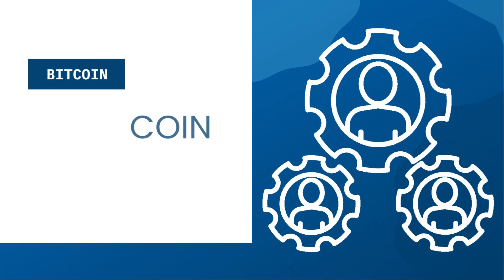Đào Pi để đón đầu 1 chu kỳ phát triển mới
Ai phù hợp với Đào Pi network
Link video hướng dẫn cách đăng ký và tải app đào PI

Các bạn sẽ nghĩ việc đào Coin từ trước đến nay là rất phức tạp, bản thân mình khi biết về Bitcoin là đồng Coin có giá trị lớn nhất trên thị trường hiện nay đã khá lâu rồi, nhưng với suy nghĩ và tâm lý cho rằng đào Bitcoin quá phức tạp và chi phí quá cao nên mình đã không bỏ thời gian để tìm hiểu nó, và có 1 câu hỏi đặt ra liệu rằng đào Bitcoin thì đồng coin đó sau này sẽ làm được cái gì, dùng vào việc gì, và có giá trị hay không. Chính sự trần trừ và thiếu quyết đoán đã làm mình bỏ lỡ những cơ hội rất tốt để sở hữu Bitcoin từ thời điểm giá trị của nó còn thấp.
Câu chuyện đào Bitcoin phức tạp và có chi phí cao là 1 lo ngại có cơ sở và thực tế thì đúng là như vậy, tuy nhiên việc lo sợ về sự không phổ cập được Bitcoin nói riêng và tiền điện tử nói chung thì lại là 1 sai lầm rất lớn từ bản thân mình, có những thứ quy luật phát triển của nó sẽ theo chu kỳ, có lên có xuống, có hưng có thịnh, có vượng có suy, và cơ hội làm giàu sẽ dành cho những ai biết nắm bắt được tính chu kỳ phát triển của các ngành nghề, lĩnh vực kinh doanh như bất động sản, vàng, dầu, chứng khoán… và thời điểm hiện tại thì mình đánh giá là thời kỳ cửa ngõ của lĩnh vực tiền điện tử, lĩnh vực này không còn là thời điểm sơ khai nữa, nhưng tuy nhiên cũng chưa phải là thời kỳ cực thịnh của tiền điện tử, do vậy những ai biết nắm bắt cơ hội, đánh giá được xu thế phát triển của tiền điện tử trong tương lai thì chắc chắn không thể không tìm hiểu và lựa chọn những dự án có tiềm năng lớn để theo đuổi trong giai đoạn này.
Pi network là dự án tiền điện tử theo đánh giá của mình sẽ có tiềm năng lớn nhất,  sẽ là 1 đồng coin lĩnh xướng được sự phát triển và ứng dụng của tiền điện tử trong sinh hoạt hằng ngày. Cả về công nghệ cũng như là cộng đồng người đào, Pi network đang làm rất tốt so với các đàn anh đàn chị trong thế giới tiền điện tử như Bitcoin, Ethereum. Pi Network có điểm xuất phát sau các dự án tiền điện tử khác, đó vừa là hạn chế nhưng cũng là 1 lợi thế của Pi Coin, lợi thế đó là Pi sẽ khắc phục được những hạn chế của các đồng coin đi trước, còn bất lợi của Pi là phải xây dựng và chiếm lĩnh được niềm tin và sự tin dùng của cộng đồng tiền điện tử vốn đã quen với sự có mặt của các KING COIN như BTC, hay ETH. Nhưng tôi tin với những bước đi chậm chắc của Pi network , dự án sẽ là 1 phần không thể thiếu được trong cuộc sống sinh hoạt, tiêu dùng của các công dân toàn cầu trong tương lai không xa.
Quay trở lại việc: trả lời cho câu hỏi Ai phù hợp với đào Pi network
Với Pi network,bạn là người nội trợ, hay tài xế xe công nghệ, là nhân viên bán hàng, nhân viên văn phòng, từ kỹ sư, bác sĩ, giáo sư đại học… bạn đều có thể khai thác được Pi coin bằng chính chiếc điện thoại di động các bạn đang sử dụng hằng ngày, mỗi ngày bỏ ra chỉ từ 5s để vào app đào pi trên điện thoại, kích hoạt khai thác pi, và bạn sẽ có 1 tương lai có Pi để tiêu dùng , mua sắm hàng hoá trên toàn cầu, vậy tại sao bạn không tự dành cho mình 1 cơ hội để giàu có, để trở thành 1 công dân toàn cầu. Đây sẽ là xu thế của tương lai, bạn năm nay 30 tuổi , các bạn không nắm bắt được xu thế, thì đến 40 tuổi bạn sẽ tụt hậu hơn so với các bạn trẻ 30 tuổi.
Hãy tự trao cơ hội cho bản thân mình các bạn nhé.
Mình để đường link hướng dẫn cài đặt , đăng ký app đào Pi phía dưới mục mô tả của clip.
Các bạn nhập mã mời đào Pi: hoangminhthang88 để ủng hộ chúng mình, và gia nhập vào đội đào Pi của chúng mình để nhận được những sự hỗ trợ trong quá trình tham gia đào Pi nhé.